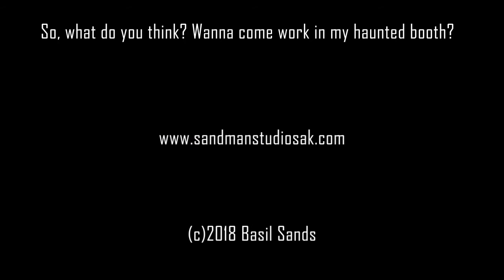Haunted Interview! Ghost caught on podcast recording!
In the midst of a recorded skype interview with narrator/coach Dawn Harvey, someone else somehow got into the recording system...who or what they are is a mystery, but I think my booth is haunted.